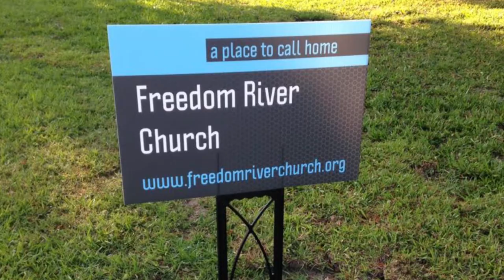Freedom River Church Sunday Message 10/17/21